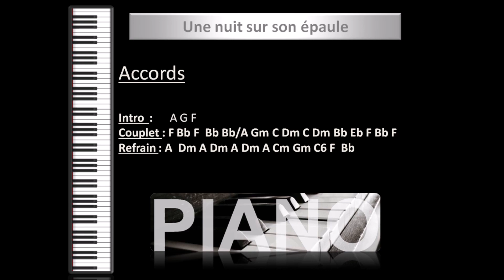Une nuit sur son epaule - Véronique Sanson - Piano Solo Studio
Version adaptée au piano en F (original en G) et déchiffrée "à l'oreille"... Pour ceux qui aime le piano facile et apprendre par l'image sur la base de quelques accords sans partition... Pour vous apprendre à jouer rapidement cette très belle musique Une nuit sur son épaule de Véronique Sanson, voici un arrangement simple que j'ai préparé pour vous ...
Possibilité de vous transmettre mes notes par mail sur demande.